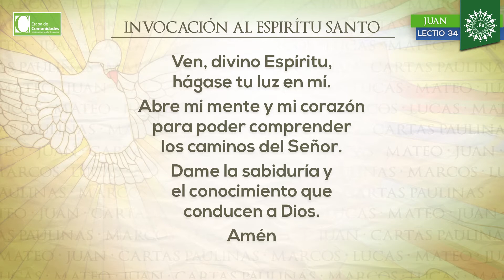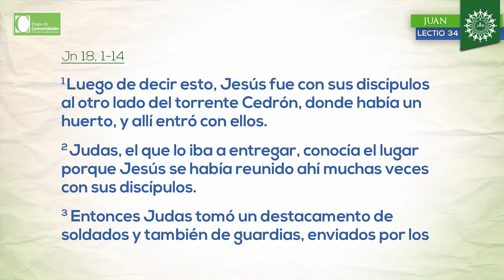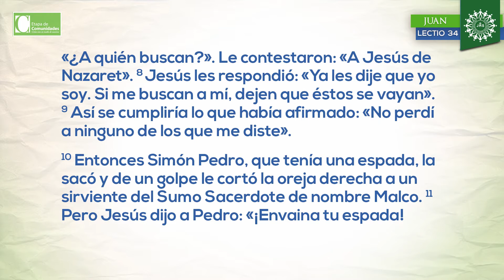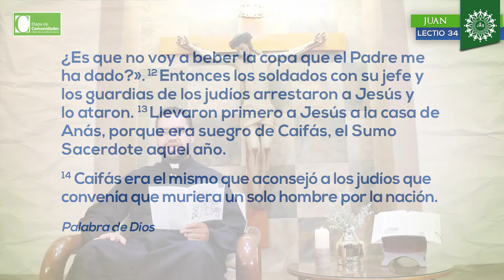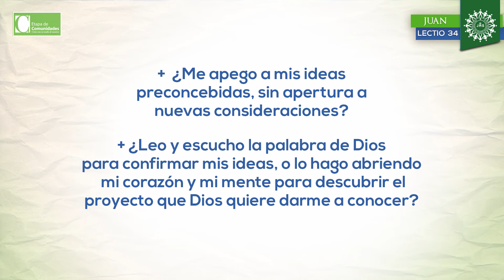34. “Jesús se entrega voluntariamente, sin violencia” (Jn 18, 1-14)